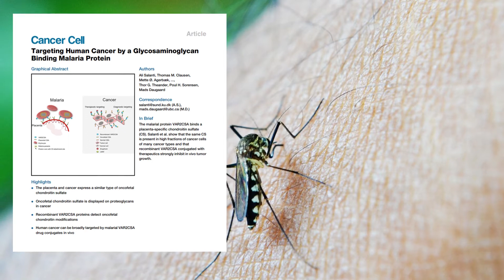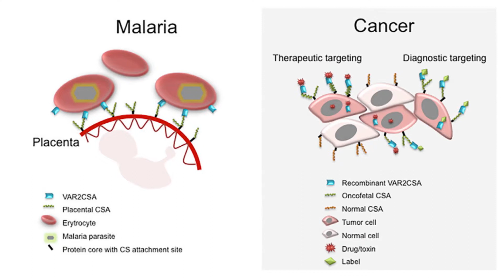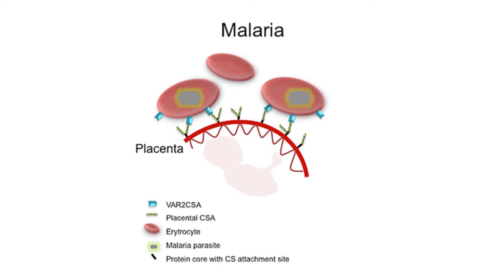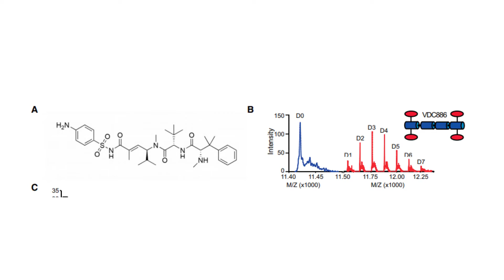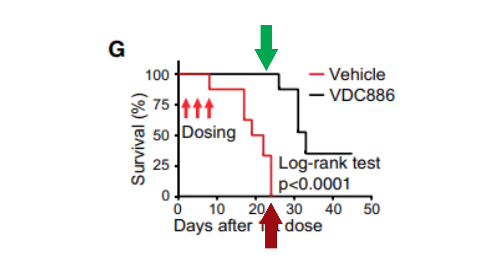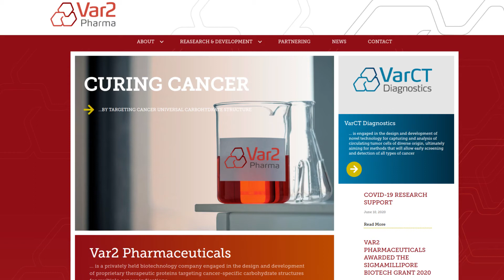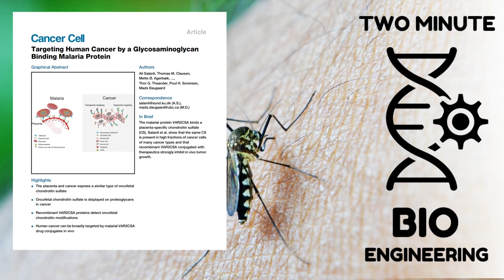Bio Engineering Malaria to kill Cancer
Researchers take a connector molecule from the Malaria parasite to make a weapon against cancer.